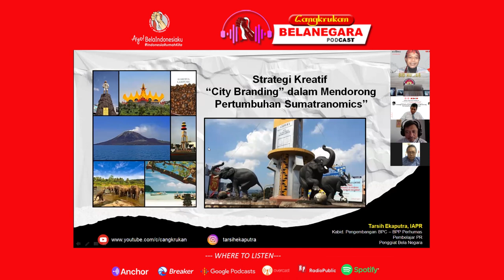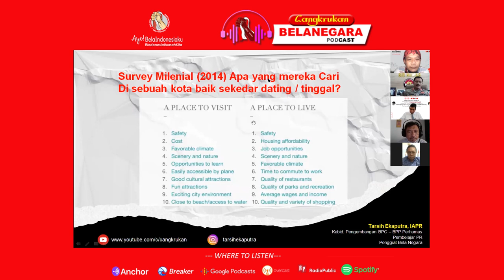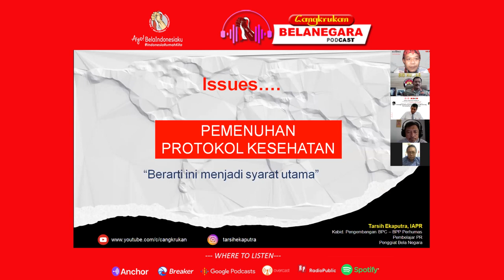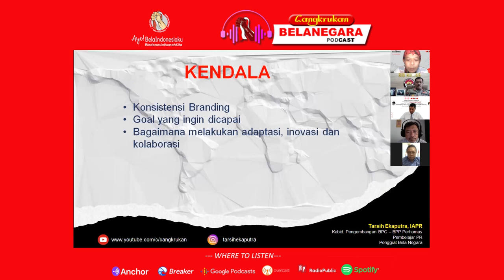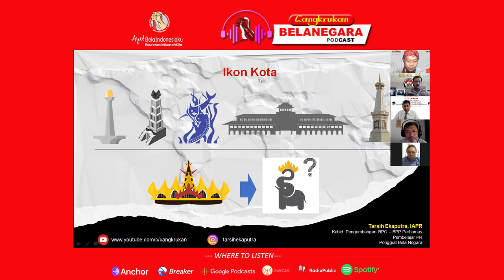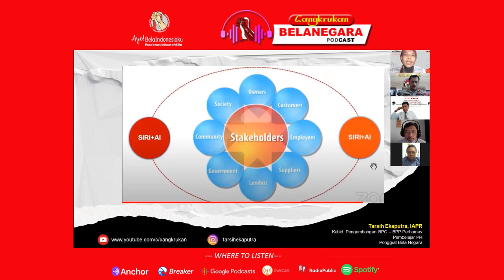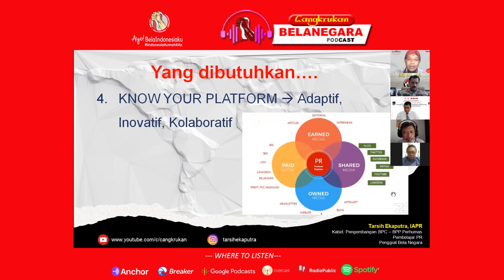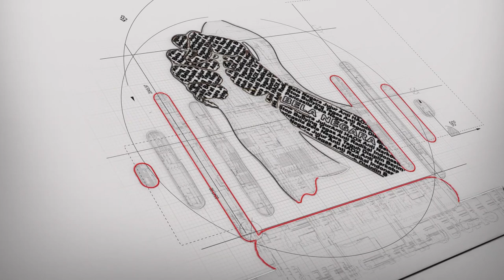INI DIA STRATEGI CITY BRANDING LAMPUNG